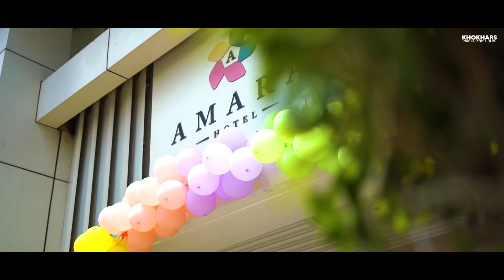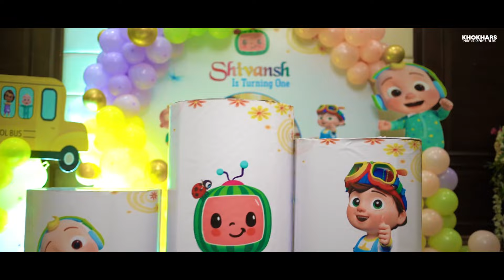SHIVANSH || First Birthday Cinematic Video || Khokhars Photography